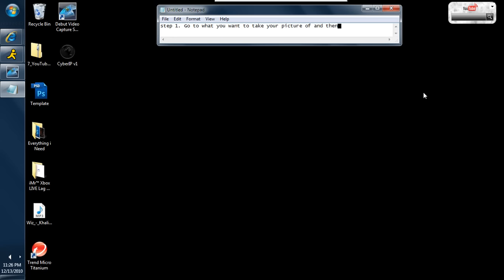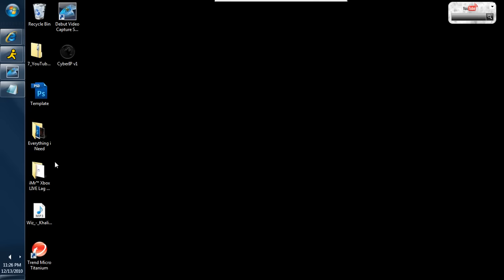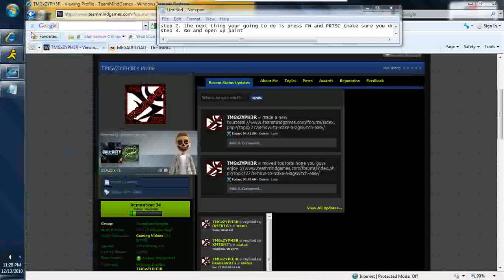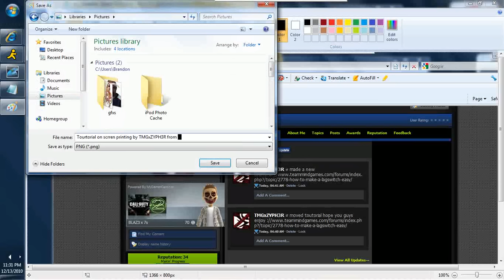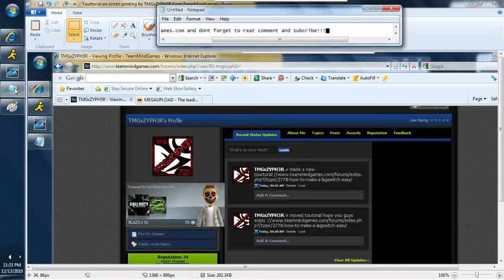How To Take A Picture Of Your Screen Without Any New Programs...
This is how to take a scrren shot of your computer without installing or using any other programs then the 1s that came with your computer!!!

step 1. Go to what you want to take your picture of.
step 2. the next thing your going to do is press FN and PRTSC (make sure you do both of them at the same time !!!)
step 3. Go and open up paint
step 4. press paste
step 5. as you can tell you can see that the screen is printed on the paint and now your alomost done!
step 6. click on file save as and save as whatevr you want!!!
step 7. you are all done!!! now all you have to do is open that picture when u want to send it to somebody or show as proof!!!